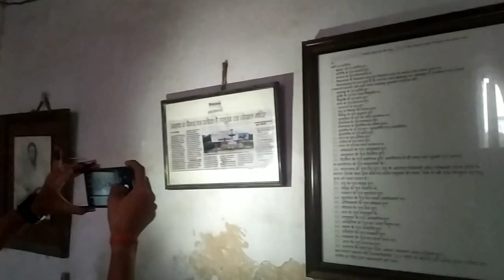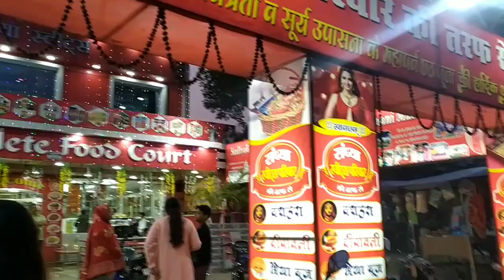Hathua Ka Famous Gopal Mandir||Gopalganj Bihar